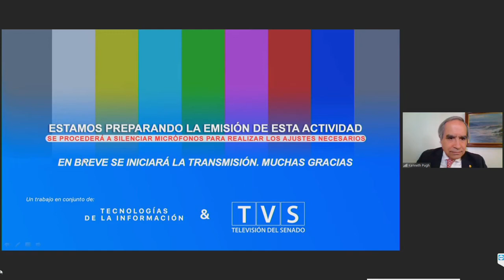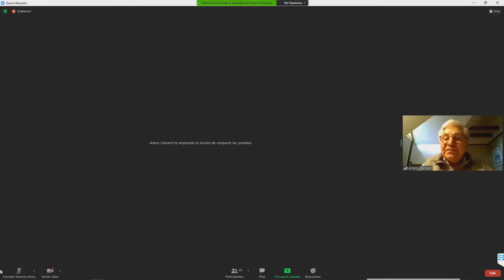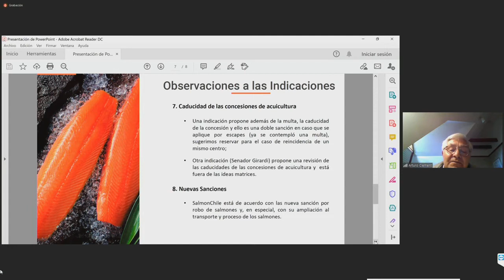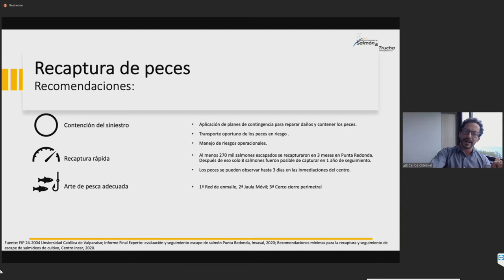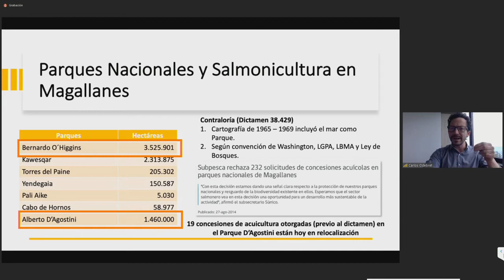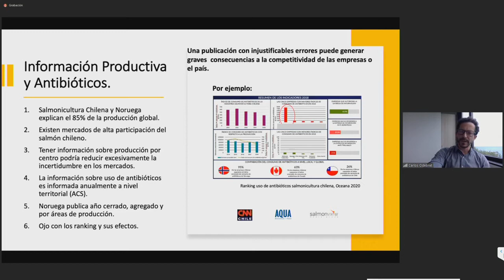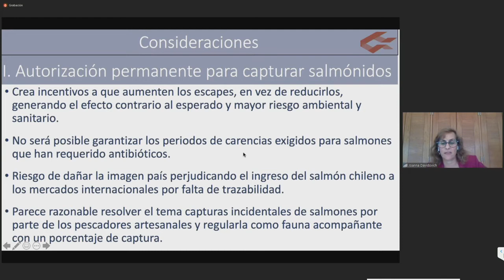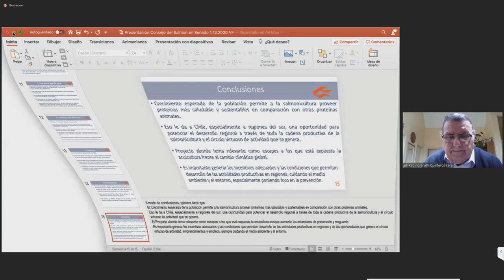Comisión de Intereses Marítimos, Pesca y Acuicultura - 2 de Diciembre 2020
11:30 a 13:00
MATERIA: 1.- ( Bol.N° 11571-21) Proyecto de ley que modifica la ley N° 18.892, General de Pesca y Acuicultura, en materia de prohibición de captura de especies salmonídeas provenientes de cultivos de acuicultura.

A esta sesión han sido invitados: el Presidente de la Asociación de la Industria del Salmón de Chile (SALMONCHILE), señor Arturo Clement; el Gerente General de la Asociación de Salmonicultores de Magallanes, señor Cristian Kubota; la Directora Ejecutiva del Consejo del Salmón, señora Joanna Davidovich; la Directora Ejecutiva de ONG OCEANA, señora Liesbeth Van der Meer, y el Director de Conservación de ONG WWFCHILE, señor Rodrigo Catalán

flickr 📷 Senado_Chile